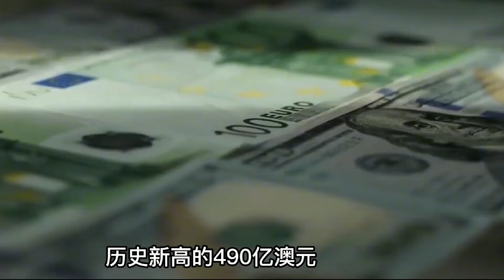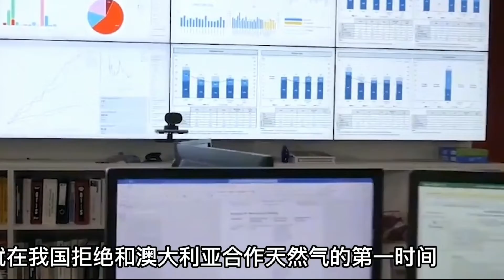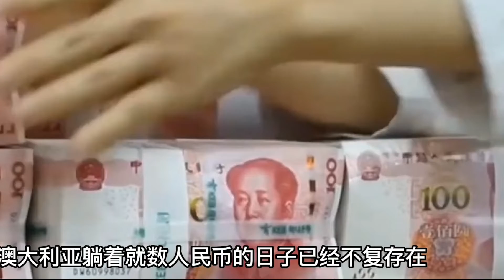澳大利亚自食恶果，33艘天然气船被我国拒收，这次损失惨重！